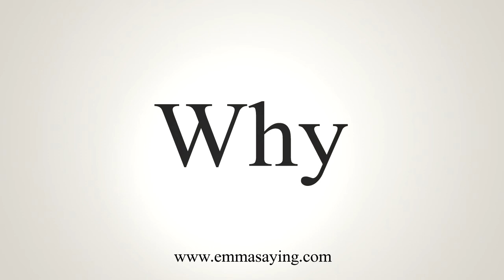How To Say Why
Learn how to say Why with EmmaSaying free pronunciation tutorials.